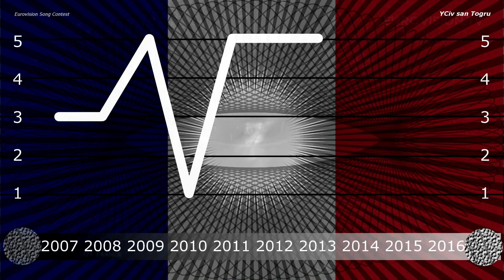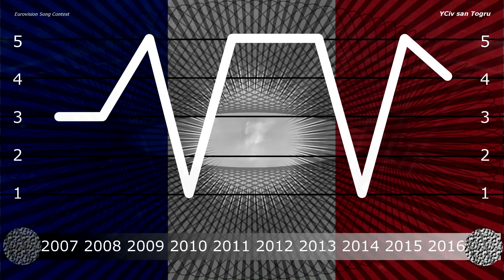France in Eurovision 2007/2016 - YCiv's TOP 10 + YCivometer - Season 1, Episode 2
Second part of my new series: France in Eurovision Song Contest.
I plan to do firstly 10 parts which I already started to make. Then I'll see how much you like my idea and tops, so you can still make suggestions and wishes which countries I should do (after my already planned 10 parts^^).
Enjoy the video and please tell me your opinion if you want. Thank you so much :):)

2007  Les Fatals Picards   "L'amour à la française"
2008  Sébastien Tellier    "Divine"
2009  Patricia Kaas  "Et s'il fallait le faire"
2010  Jessy Matador  "Allez Ola Olé"
2011  Amaury Vassili  "Sognu"
2012  Anggun    "Echo (You and I)"
2013  Amandine Bourgeois  "L'enfer et moi"
2014  Twin Twin  "Moustache"
2015  Lisa Angell  "N'oubliez pas"
2016  Amir   "J'ai cherché"